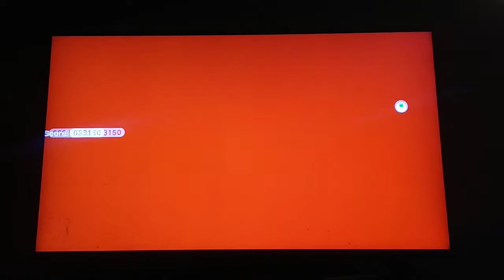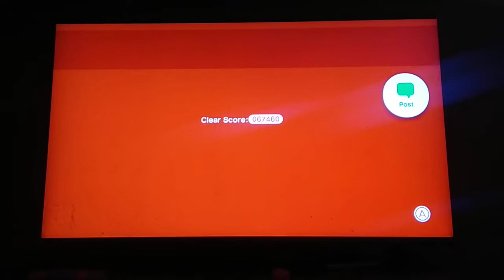Super Mario 3d World Part 8: Mario racing against Peach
Http//:davidprosser/Youtube.com